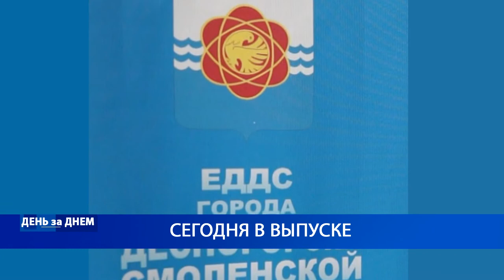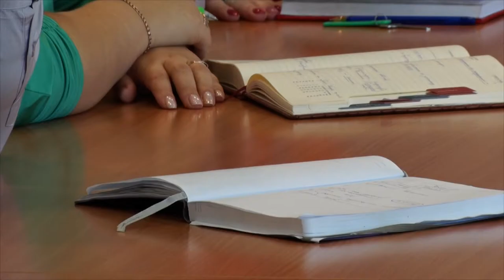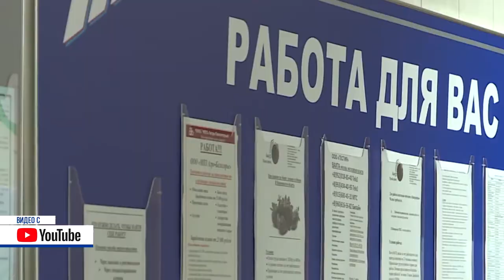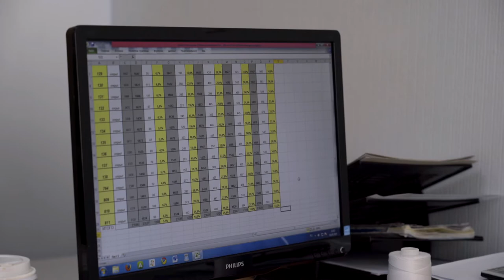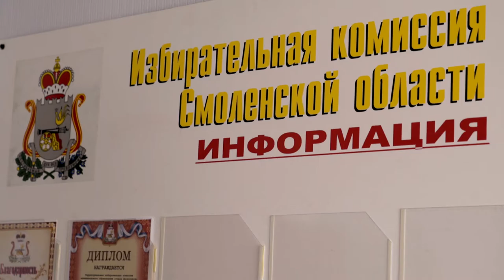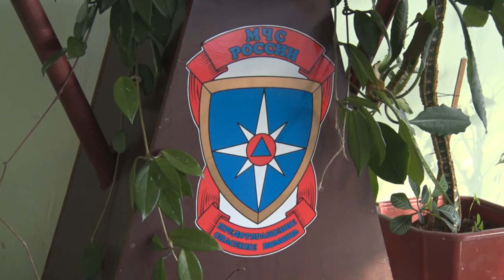Десна-ТВ: День за днем от 11.09.2019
В выпуске:
- в администрации города состоялось еженедельное рабочее совещание;
- предварительные итоги выборов в Десногорский городской совет;